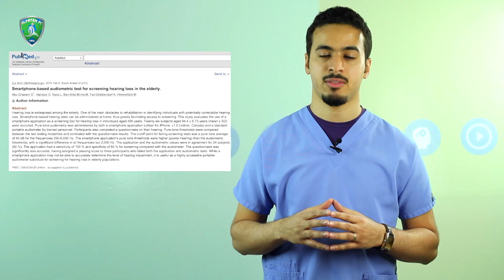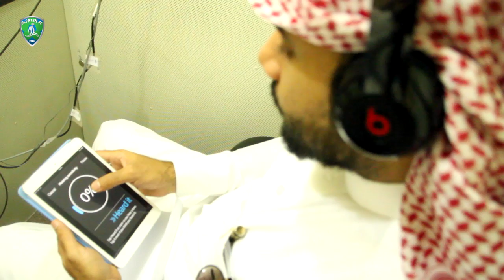أنت تسمعني ؟ | MDTech204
برنامج MDTech الذي يتناول جميع الأفكار والاختراعات والتطبيقات والمواقع الطبية التقنية
في هذا الموسم سوف نستعرض إضافةً بعض التقنيات الرياضية التي تساعد الرياضيين

هذه الحلقة تتناول تطبيق uHear ، اللي يساعد على الفحص الأولي للسمع
التطبيق تستطيع تحميله  من هذا الرابط:

الدراسات المذكورة في الحلقة :
Can Uhear me now? Validation of an iPod-based hearing loss screening test.

Automated screening audiometry in the digital age: exploring uhear™ and its use in a resource-stricken developing country.

Smartphone-based hearing test as an aid in the initial evaluation of unilateral sudden sensorineural hearing loss.

Smartphone-based audiometric test for screening hearing loss in the elderly.

Hearing loss in the developing world: evaluating the iPhone mobile device as a screening tool.

شارك في هذه الحلقة
الإعداد:
د.محمد الحيان

سيناريو وتقديم :
د. فهد بن حمد الحليبي   @Fahadalhulaibi

تصوير:
سلمان العيسى
عبدالمحسن اليوسف

تنسيق:
عبدالمحسن اليوسف
 سعد السعد
محمد الضيف

إشراف ومتابعة :
فهد السليم
د.علي الخضير

شكر خاص لـ :
د. نوال الحليمي  ( استشارية أنف وأذن وحنجرة )
الأخصائي ياسر بوناقة ( أخصائي معالجة سمع )

:: إنتاج مركز غازي الصويغ الإعلامي بنادي الفتح ::

هاشتاق البرنامج